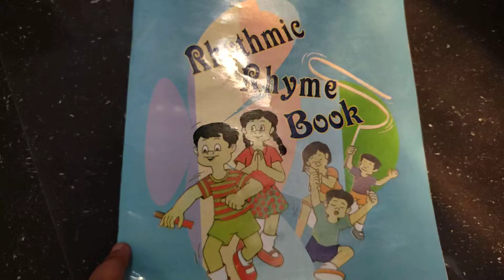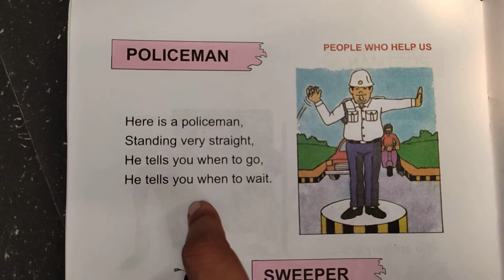LKG Rhythmic rhyme book poem police man